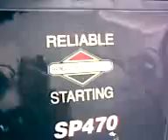Brigs and straton lawn mower wont work without petrol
Brigs and straton lawn mower wont work without petrol me the dummy trying to start it